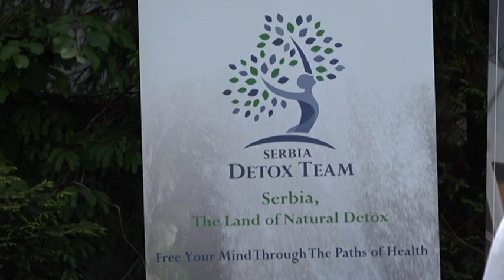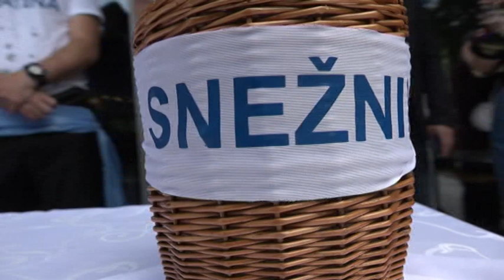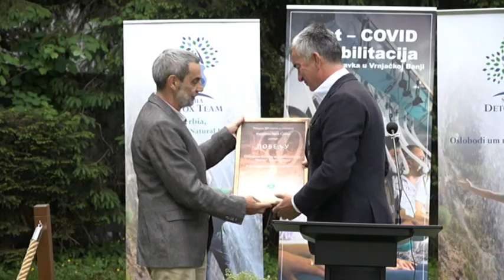PRILOG VRT - U SB "MERKUR" PROMOVISAN TRODNEVNI DETOKS PROGRAM